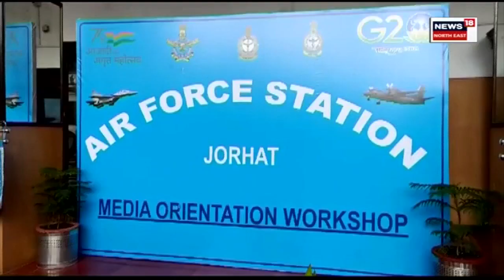Jorhat Air Force Station ত অনুষ্ঠিত হয় Media Orientation Workshop | N18V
Jorhat Air Force Station ত অনুষ্ঠিত হয় Media Orientation Workshop